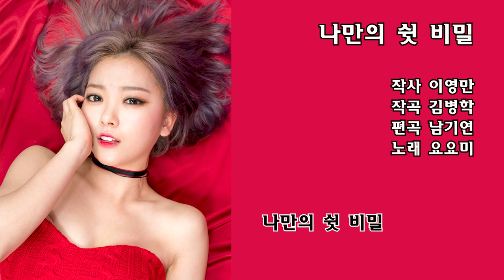나만의 쉿비밀 - 요요미 / (작사 이영만 . 작곡 김병학 . 편곡 남기연)